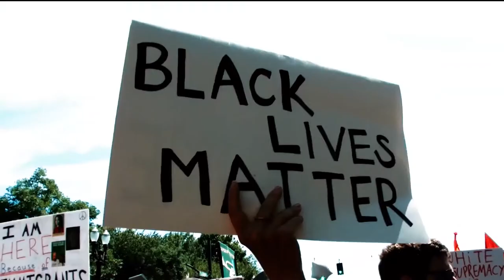UNDER COLOR OF LAW (Book Trailer)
Pre-order UNDER COLOR OF LAW (Thomas & Mercer) today! Available everywhere books are sold on November 9, 2021.

Black rookie cop Trevor “Finn” Finnegan aspires to become a top-ranking officer in the Los Angeles Police Department and fix a broken department. A fast-track promotion to detective in the coveted Robbery-Homicide Division puts him closer to achieving his goal.

Four years later, calls for police accountability rule the headlines. The city is teeming with protests for racial justice. When the body of a murdered Black academy recruit is found in the Angeles National Forest, Finn is tasked to investigate.

As pressure mounts to solve the crime and avoid a PR nightmare, Finn scours the underbelly of a volatile city where power, violence, and race intersect. But it’s Finn’s past experience as a beat cop that may hold the key to solving the recruit’s murder. The price? The end of Finn’s career…or his life.